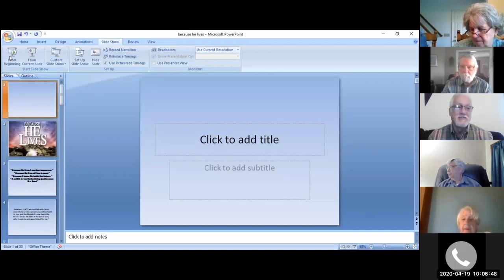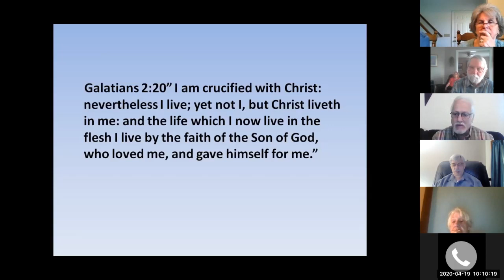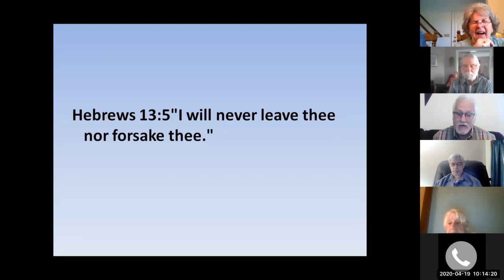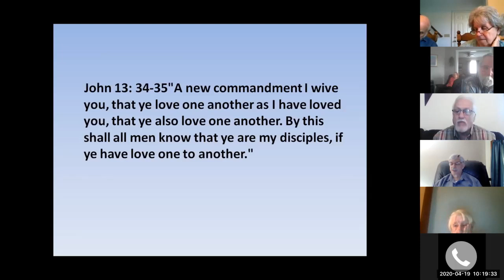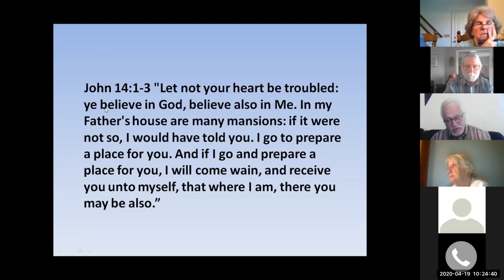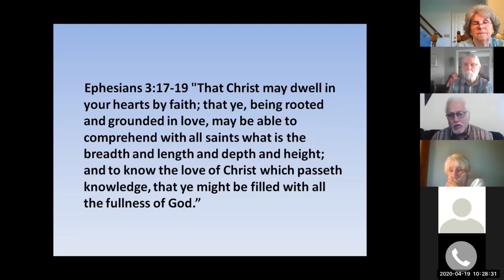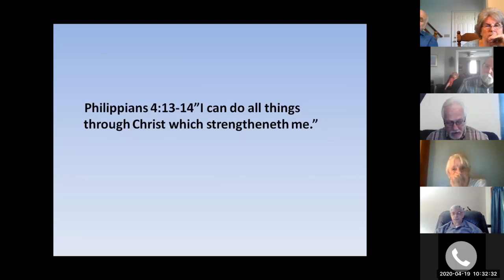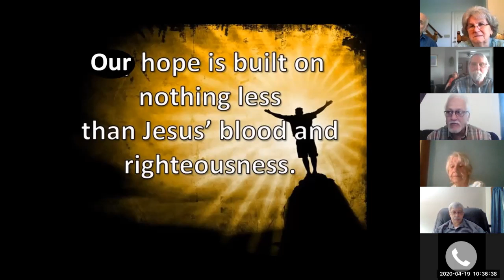Catlettsburg Church of Christ